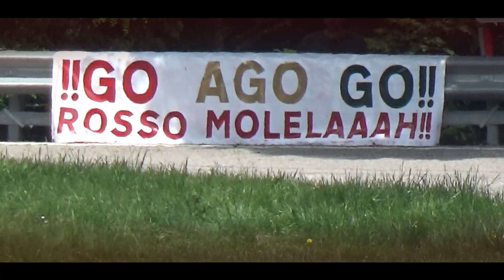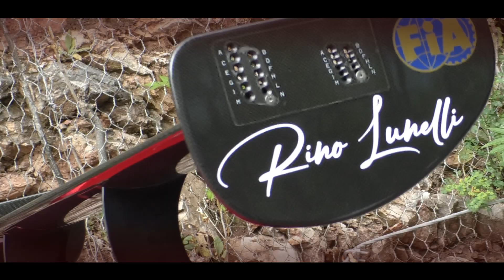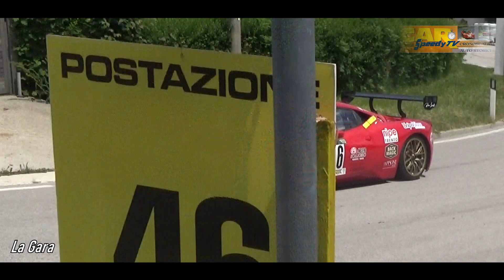Trento-Bondone 2024 || Rino Lunelli || Ferrari 458 Challenge Evo